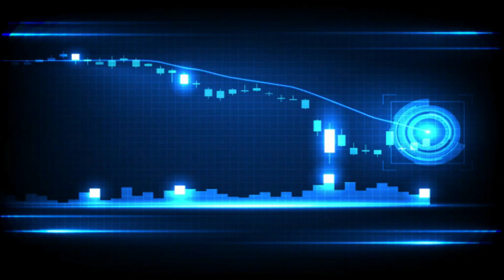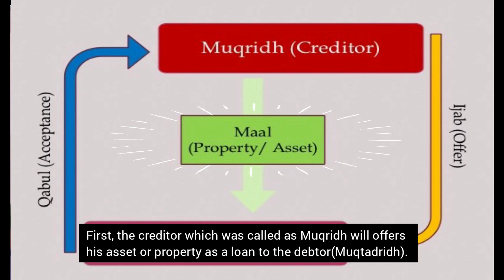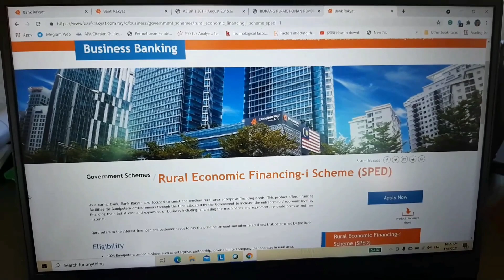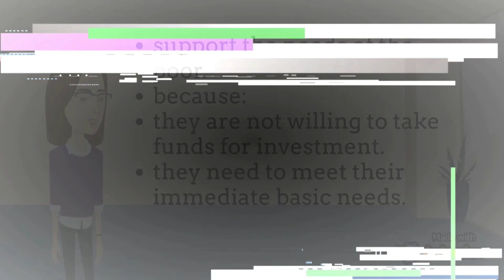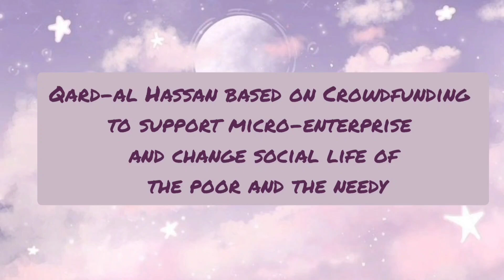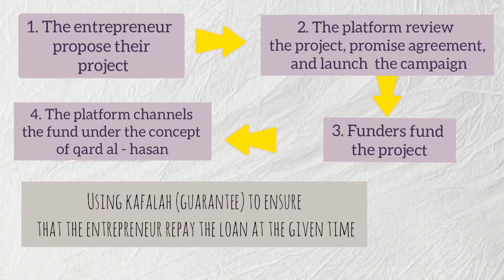(FBF 30403) Group 6: Qard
This video will tell the viewers about:
1. Modus operandi of Qard
2. Qard relationship with economic impact/wealth creation